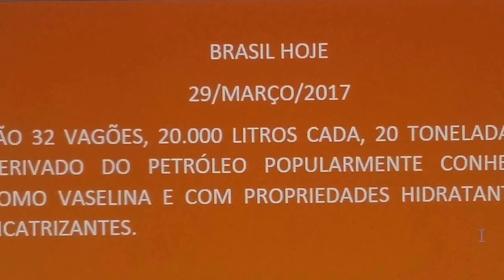BRASIL HOJE 29 MARÇO 2017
Produtos químicos
Transportes pesados
Amor por máquinas